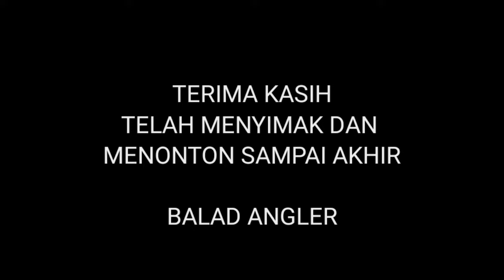Tips dan trik mancing ikan mas,menentukan umpan dan essen ikan mas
simak vidio ini jika temen temen ingin mengetahui kunci utama stelan pada umpan maupun dosis/takaran dalam menentukan umpan atau memilih karakter essen yg akan kita pakai,jika sudah tau kuncinya nya bisa membuat kita lebih paham lagi dalam memancing,,

apa saja kuncinya ? simak sampai selesai jangan di skip skip biar hasilnya pun gak stengah stengah dan gagal paham😎

link pembelian Produk Sibalad

Contact BALAD ANGLER
( INFO,REVIEW,EXPLORE )

TipsdanTrikmemancingikanmas Kunciutmastelanumpan Umpanikanmasdadakan Umpanjituikanmas Essenoplosanbagus essenjituikanmas Umpanikanmas jitu#Umpantepungikanamis#umpanamisikanmas#Pengumpulikanmasjitu#membuatbomlapak#peletjitu#Umpanikanmasjitu Umpanikanmas Umpanikanmaslomba Umpansupernila Umpanikanmassimple Umpanikanmas Umpanikanmaspalingjitu Umpan ikan mas segala kondisi#Umpan ikan mas ampuh#Strikeikanmas#Umpangacor umpanikanmasjitu umpanikanmaskilo gebrus#umpanikanmassederhanatapi ampuh#umpanikanmasneter terus#umpan ikanmasharian#umpanikanmasairkeruh coklat#umpanikanmasairhijaucuaca panas#umpanikanmasamis wangi#umpan ikanmasamisgurih#apaumpanikanmas anti zonk#mancingikanmas#umpanmancing ikanmas#resepumpanikanmas#lomba mancingikanmas#essenmancingikanmas#caramancingikanmas#resepumpanikan maspakaipelet#umpankukusikan mas#mancingikanmashariannarik terus#mancingikanmasmalam hari#mancingikanmasjitumurah meriah#mancingikanmasbesar#mancing ikanmasbabon#lombamancingikan mas, mancingikanmasharian#umpanikanmasterbaru2020#essenterbaru